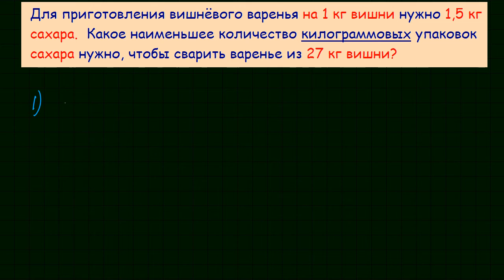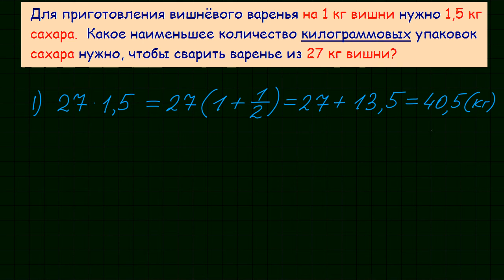Задача 1 ЕГЭ по математике #38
Прототип задания 1 №26642 ЕГЭ по математике.
Профильный уровень. Урок 38. Для приготовления вишнёвого варенья на 1 кг вишни нужно 1,5 кг сахара.  Какое наименьшее количество килограммовых упаковок сахара нужно, чтобы сварить варенье из 27 кг вишни?